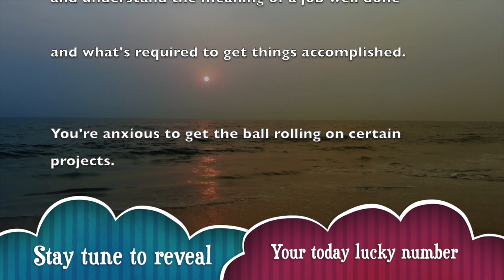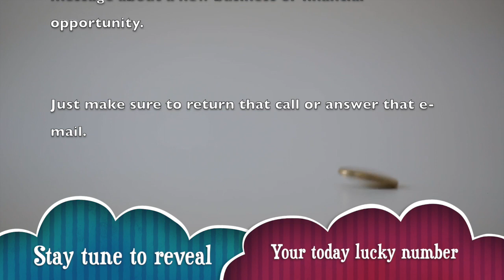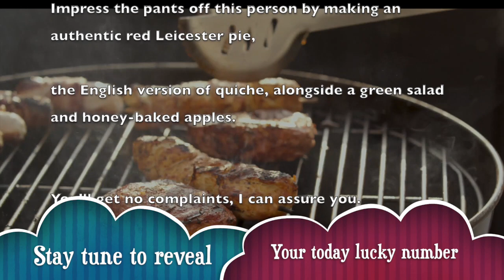Wed, Dec 18 : Capricorn horoscope for today || Signs never lie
_ Get your free Capricorn horoscope and find out what the planets have predicted for your day, week, month and year.